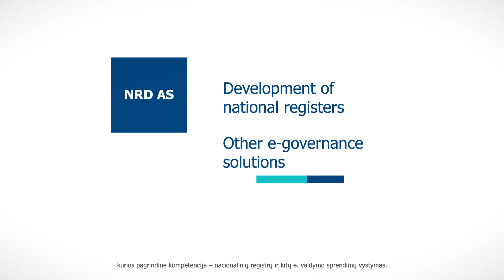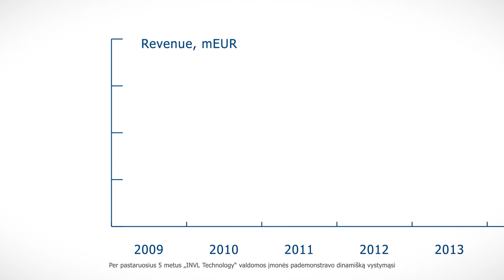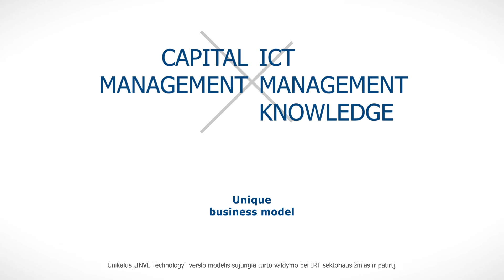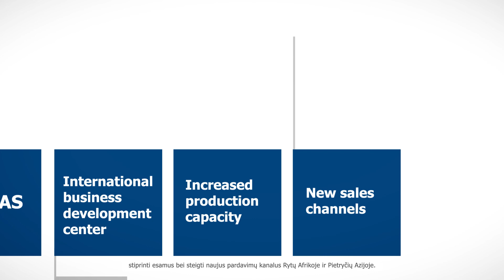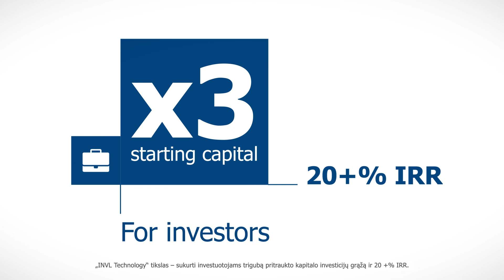INVL Technology pristatymas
„INVL Technology“, AB – vienintelis Nasdaq Baltijos rinkoje listinguojamas fondas, investuojantis į IRT įmones, kurio nuosavas kapitalas siekia 11,9 mln. eurų.
Atkreipiame dėmesį, kad informacija yra informacinio pobūdžio rinkodaros pranešimas, ji nėra ir negali būti traktuojama kaip siūlymas, investavimo rekomendacija ar investicinis tyrimas. Filmuke pavaizduota įmonių augimo projekcija yra teorinė ir skirta verslo modelio paaiškinimui. Ji nėra įpareigojanti ir gali kisti. INVL Technology nepareiškia ir negarantuoja, kad informacija yra išsami, tiksli, neklaidinanti ir teisinga bei neprisiima atsakomybės už išlaidas, tiesioginius ir netiesioginius nuostolius, patirtus pasinaudojus tik šia informacija.